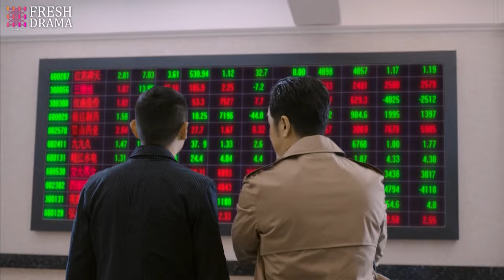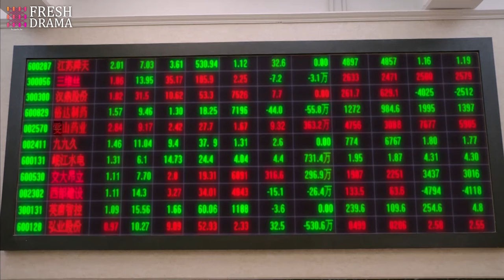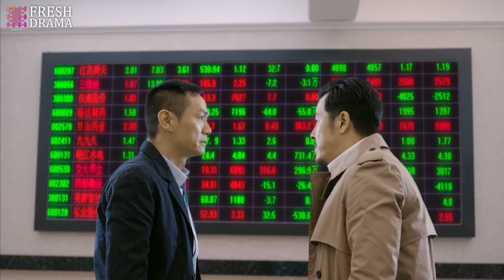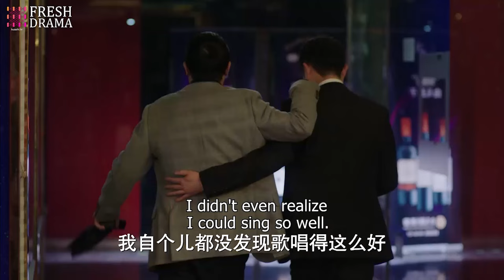Lost in Your Kiss💋EP13 zhaolusi ran into her ex#xiaozhan but grabbed CEO#yangyang to pose as her BF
Una vida espléndida en Beijing" retrata la vida de cuatro hermanos desde su juventud en los años 70, cuando crecieron como personas comunes en los callejones de Beijing, hasta sus cuarenta años. La tragedia golpea cuando el hermano mayor mata accidentalmente a su vecino con un cuchillo de frutas mientras juguetea. Debe pagar por sus acciones y va a la cárcel. El sueño del segundo hermano mayor es tener su propio negocio exitoso. Comienza comprando y revendiendo brotes de frijol mungo, luego abre su propio puesto de carne de cordero y más tarde entra en el mercado de la moda. Aunque sus negocios fracasan continuamente, no se da por vencido. Pero no solo muestra persistencia hacia su trabajo, también es persistente en perseguir su amor. El segundo hermano menor se lanza al mercado de valores justo después de graduarse de la universidad. Al mismo tiempo, se ve envuelto en un triángulo amoroso. Finalmente, el hermano menor tiene asma y tartamudea. Para no ser una carga para su familia, entrena duro y practica diligentemente trabalenguas y diálogos cómicos. Más tarde se convierte en cartero y encuentra su verdadero amor a través de su trabajo.

Великолепная жизнь в Пекине" описывает жизнь четырех братьев с молодых лет в 1970-х, когда они выросли как обычные люди в переулках Пекина, до их сорокалетия. Несчастье случается, когда старший брат случайно убивает своего соседа фруктовым ножом во время игры. Ему приходится расплачиваться за свои действия и он идет в тюрьму. Мечта второго старшего брата - иметь свой успешный бизнес. Он начинает с покупки и перепродажи проростков маша, затем открывает свой ларек с бараниной и позднее входит в модный рынок. Несмотря на то, что его бизнес постоянно терпит неудачу, он не сдается. Но он не только упорен в своей работе, он также настойчив в преследовании своей любви. Второй младший брат сразу после окончания университета бросается в биржевую торговлю. В то же время он оказывается втянутым в любовный треугольник. Наконец, младший брат страдает астмой и заикается. Чтобы не быть обузой для своей семьи, он усердно тренируется и тщательно практикует скороговорки и комические диалоги. Позже он становится почтальоном и находит свою истинную любовь через свою работу.

Kehidupan yang Indah di Beijing" menggambarkan kehidupan empat bersaudara dari masa muda mereka di tahun 1970-an, ketika mereka tumbuh sebagai orang biasa di gang-gang Beijing, hingga usia empat puluhan mereka. Kesialan terjadi ketika kakak tertua secara tidak sengaja membunuh tetangganya dengan pisau buah saat sedang bercanda. Dia harus membayar atas tindakannya dan pergi ke penjara. Impian kakak kedua adalah memiliki bisnisnya sendiri yang sukses. Dia memulai dengan membeli dan menjual kecambah kacang hijau, kemudian membuka kios daging kambingnya sendiri dan kemudian memasuki pasar mode. Meskipun bisnisnya terus-menerus gagal, dia tidak menyerah. Tapi dia tidak hanya menunjukkan ketekunan terhadap pekerjaannya, dia juga gigih dalam mengejar cintanya. Adik kedua langsung terjun ke pasar saham setelah lulus dari universitas. Pada saat yang sama, dia terlibat dalam segitiga cinta. Akhirnya, adik bungsu memiliki asma dan gagap. Untuk tidak menjadi beban bagi keluarganya, dia berlatih keras dan dengan rajin berlatih lidah dan dialog komik. Kemudian dia menjadi tukang pos dan menemukan cinta sejatinya melalui pekerjaannya.

🔥Episodes: 47
🌟Genres: Romance, Life, Drama
📺Subtitles: English [CC]
✍🏻Audio languages: Chinese